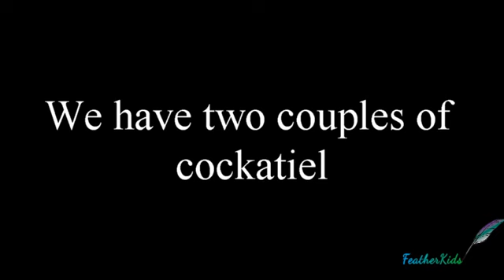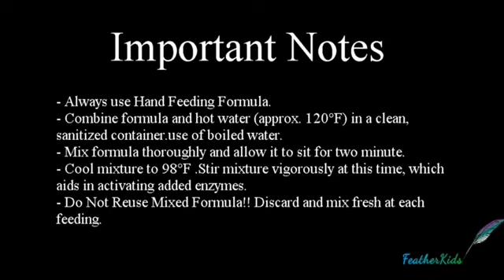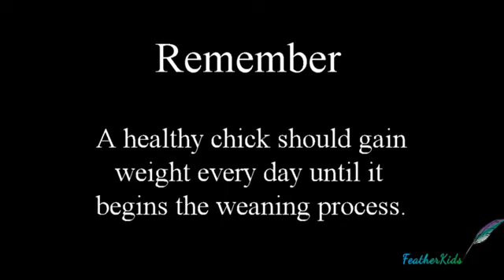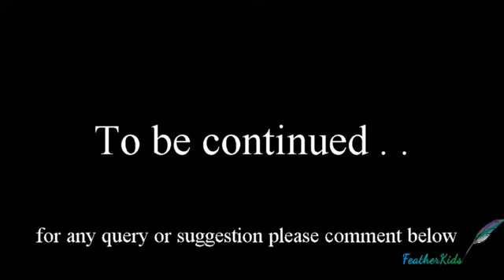HAND FEEDING COCKATIEL BABY(4th day) | Hand feeding series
For hand feeding baby you need to keep note of some important points.
We must be aware of crucial things along with hand feeding formula for baby birds.
Get along with me to know all these required important information.